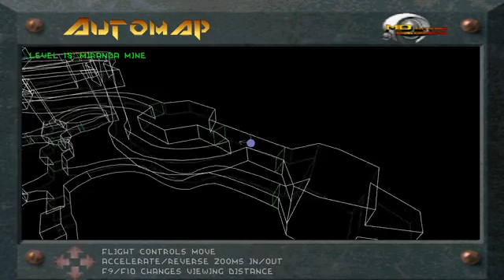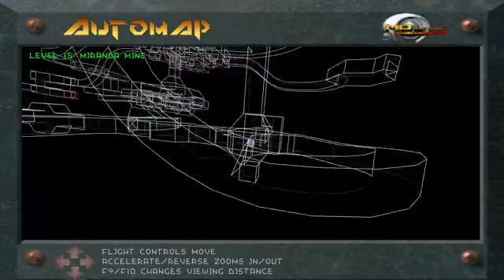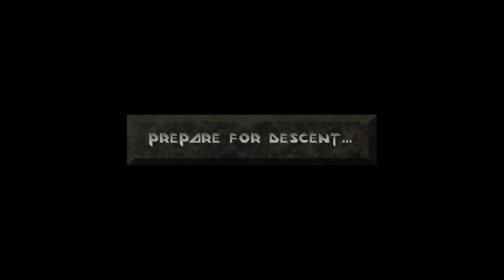Lass' spielen Descent 88 360p